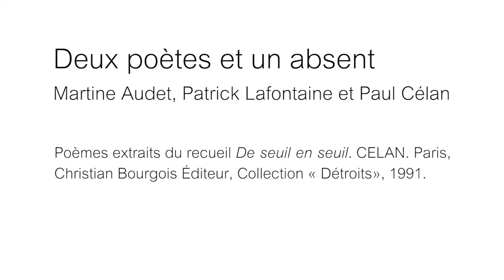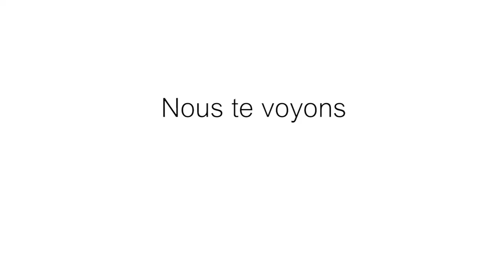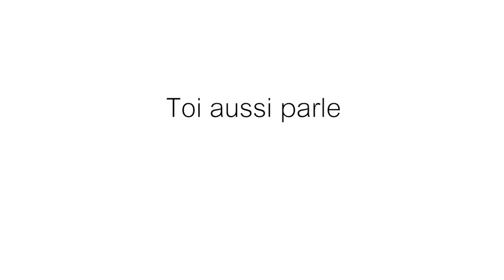Deux poètes et un absent - Paul Celan, Martine Audet et Patrick Lafontaine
Le dimanche 22 février 2015 la cinquième édition de "Deux poètes et un absent" a été présentée à la librairie le Port de tête.

Les voix présentes étaient celles de Martine Audet et Patrick Lafontaine, l'absent était Paul Celan.

Dans cet extrait, Patrick Lafontaine et Martine Audet lisent Celan.